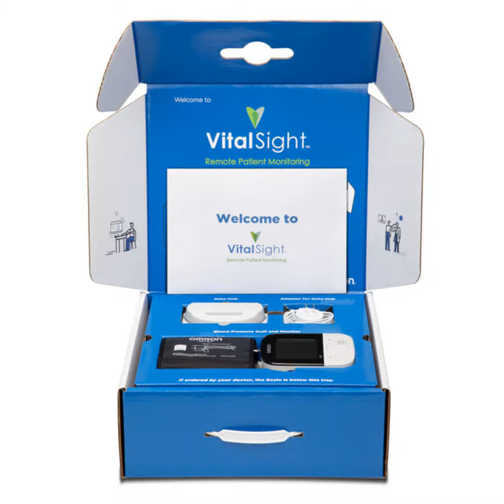Omron VitalSight designed for remote heart health monitoring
At CES, Omron shows off VitalSight breakthrough technology designed for remote heart health monitoring.